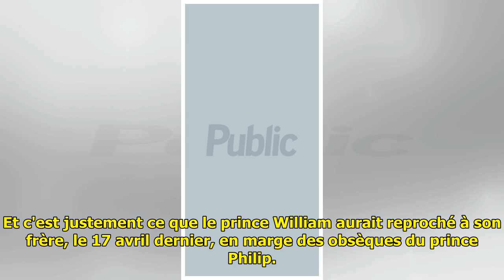Meghan Markle "a contrarié tout le monde" : ce gros mensonge qu'on a raconté sur elle !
Le 7 mars dernier, tandis que ...